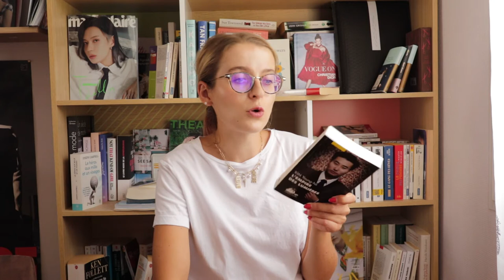MES LIVRES LUS EN MAI PARTIE DEUX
La tant attendue seconde partie de mes livres lus en mai est en ligne! Enfin tant attendue peut être uniquement par moi ahah. J'ai réellement bien fait de diviser la vidéo en deux sinon elle aurait duré bien trop longtemps...
Il y aura moins de livres dans la vidéo du mois prochain, donc profitez de celle-ci.

Je porte:

- Tee shirt: Stradivarius

Livres cités:

- Parce que je déteste la Corée de Chang Kang Myoung